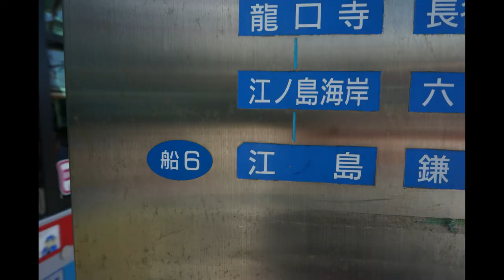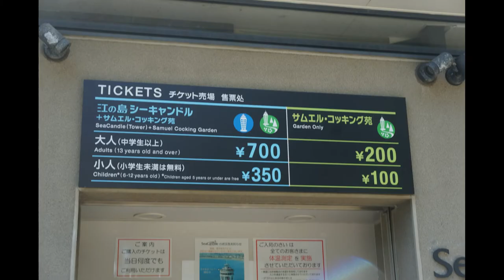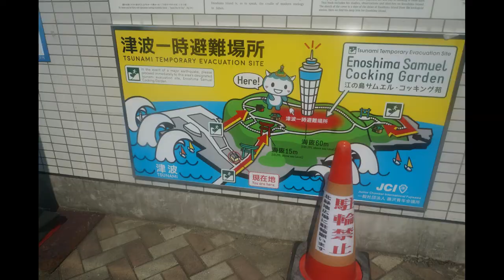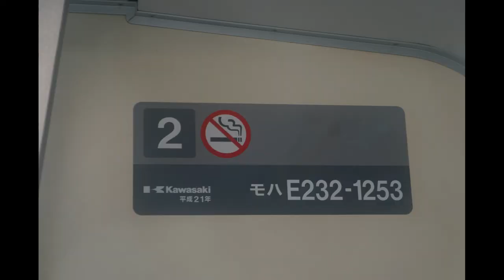江の島編【キッズ鉄道研究会】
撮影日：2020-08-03